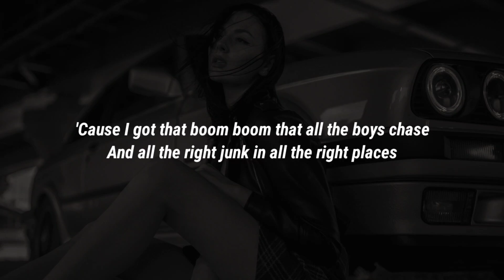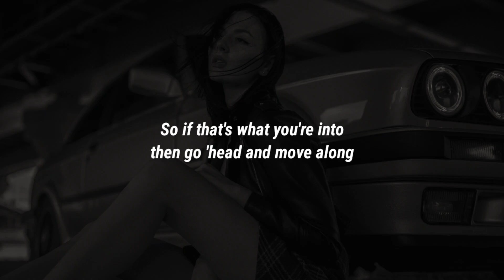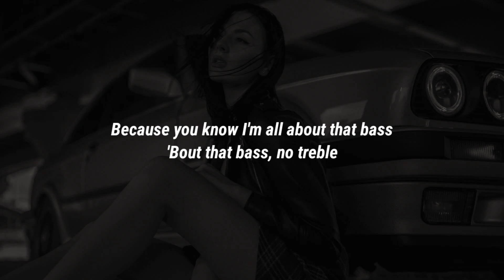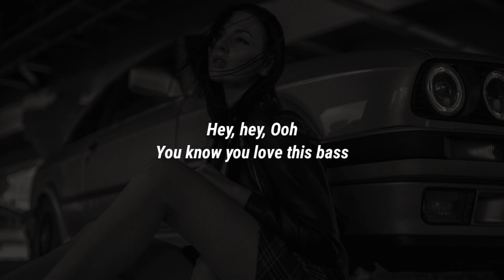Meghan Trainor - All About That Bass (Lyrics)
Lyrics:

[Chorus]
I'm all about that bass, 'bout that bass, no treble
I'm all about that bass, 'bout that bass (Bass, bass, bass, bass)

[Verse 1]
I see the magazines (Ah-ha) working that Photoshop (Ah-ha)
If you got beauty, beauty (Ah-ha), just raise 'em up

[Chorus]
I'm all about that bass, 'bout that bass, hey

[Pre-Chorus]
Yeah, my momma, she told me (Woo!), "Don't worry about your size"
(Shoo-wop, wop, hey, shoo-wop, wop)
(Shoo-wop, wop, shoo-wop, wop, oh, no)
So, if that's what's you're into, then go ahead and move along (Ooh)

[Chorus]
Because you know I'm all about that bass
'Bout that bass, no treble (No treble)
I'm all about that bass, 'bout that bass, no treble (Ooh)
I'm all about that bass, 'bout that bass, no treble (Yeah, yeah, yeah)
I'm all about that bass, 'bout that bass (Hey, yeah)
Because you know I'm all about that bass (You know)
'Bout that bass, no treble (Said)
I'm all about that bass, 'bout that bass, no treble (Uh)
I'm all about that bass, 'bout that bass, no treble (I said)
I'm all about that bass, 'bout that bass (Ooh)
I'm all about that bass, 'bout that bass, no treble (Ah)
I'm all about that bass, 'bout that bass, no treble (I'm all 'bout that bass)
I'm all about that bass, 'bout that bass

[Outro]
'Bout that bass, 'bout that bass
Hey, hey
Hey-hey, ooh
You know you love this bass
Ah-ah-ah-ah-ah-ah, yeah
Haha